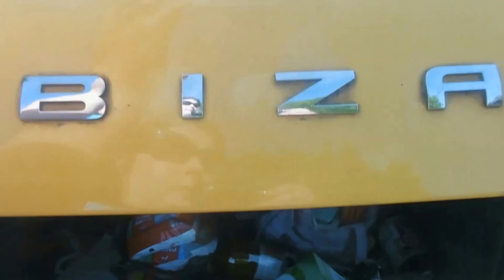Weird Day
Hey Guys!!

Basically I wasn't feeling good all day from this morning when I woke up but I till carried on and ignored it then when I got home I went to the toilet and I just felt faint and hot and then I had a panic attack so I had to lay down but I went to Tesco's to help my mum then when I got home I just rested for the night.

Bye Guys!!